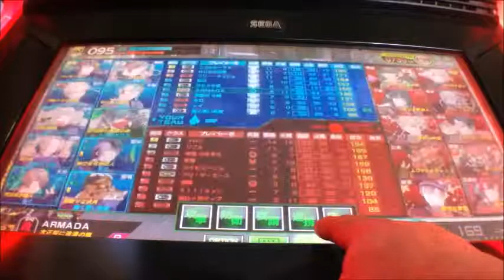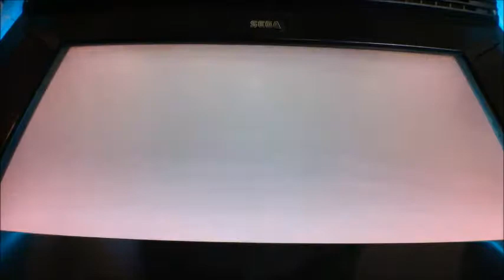ボーダーブレイクX ZERO PLUS vol.1774